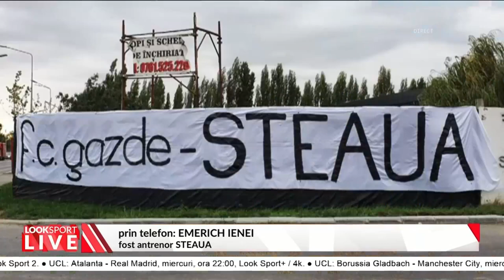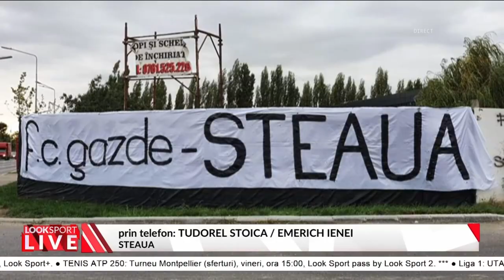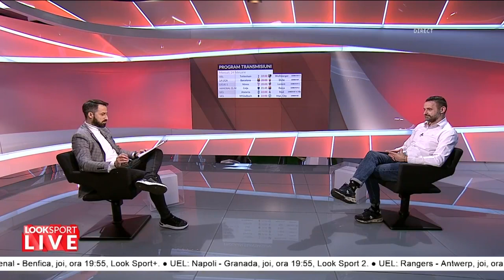Razvan Stanca, la Look Sport LIVE, 24 februarie. Ienei și Tudorel Stoica, intervenții în direct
Matinalul Look Sport LIVE este în direct pe Look Sport+ şi online, în fiecare dimineaţă, de la 10:15. De luni până vineri, Eduard Zelgin îţi aduce cele mai fresh informaţii din lumea sportului.